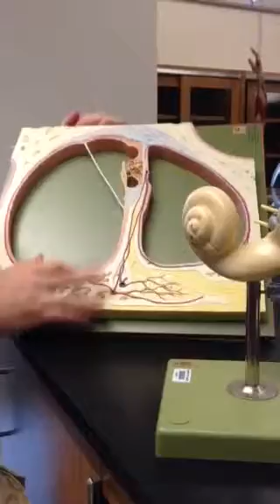Lateral, Posterior, Anterior Semicircular Canals of Ear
Vestibule, Ampulla and Succle and Utricle of ear